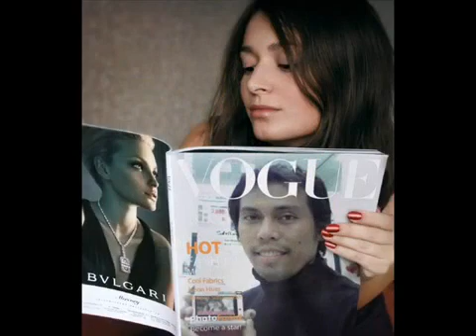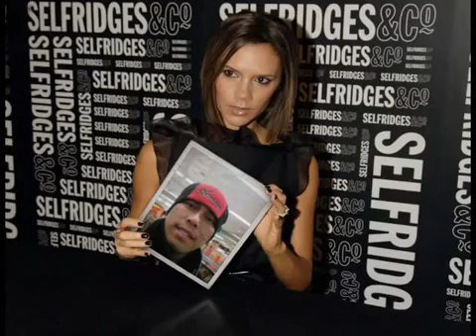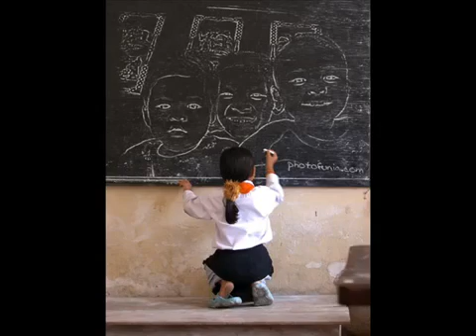nO bODY bUt mE.wmv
Photoslide the Video